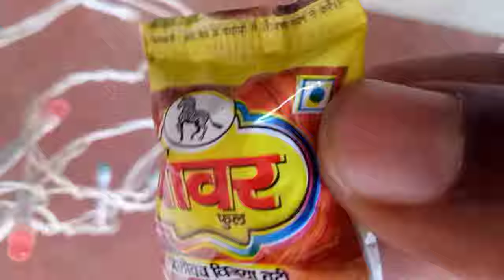NAKLICAL GURUJI - BHOLA BHANG UNBOXING & REVIEW - SAURABH RATHORE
We started a funny series of NAKLICAL GURUJI here you meet unboxing & review inspire by technical guruji this is first episode

Is video me maine unbox kia bhola bhang ka gola